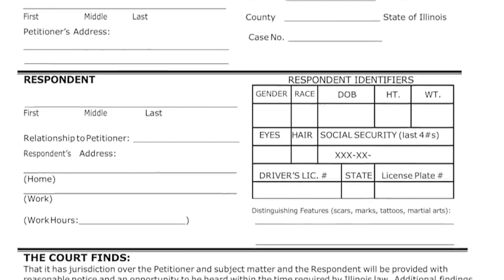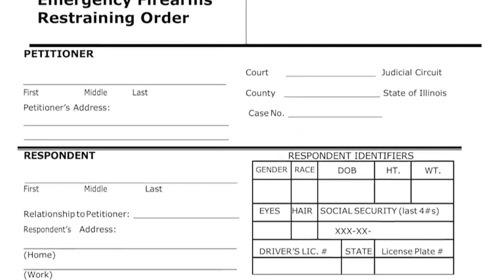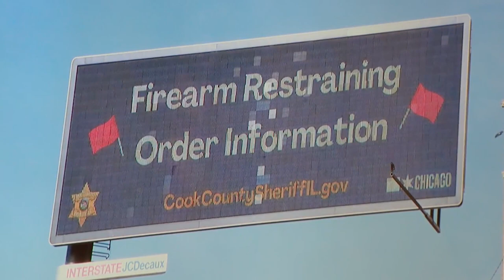Cook County Sheriff Tom Dart raises awareness for ‘red flag’ law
Illinois residents will be getting visual reminders about a state law designed to prevent gun violence. WGN's Angelica Sanchez has more on the story.